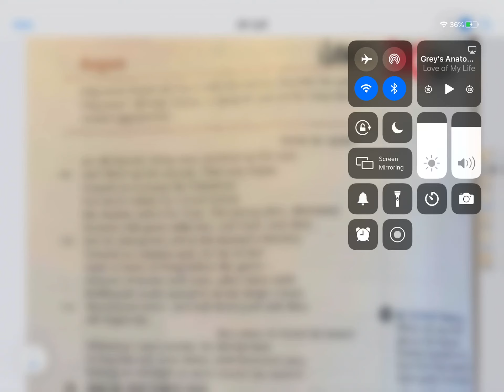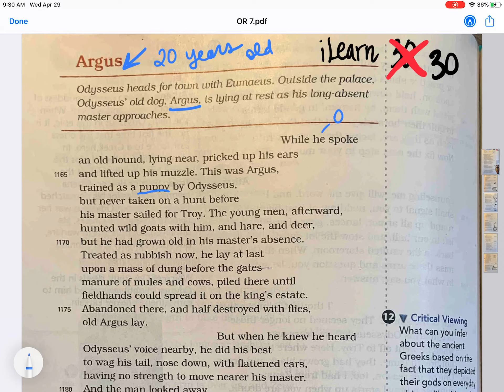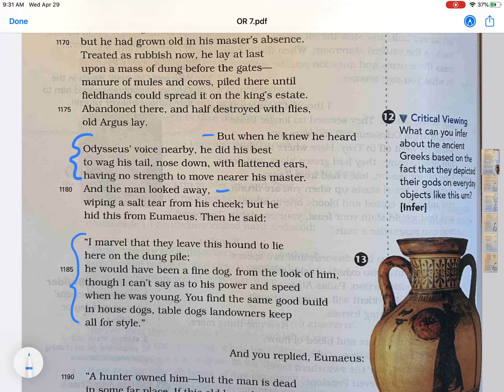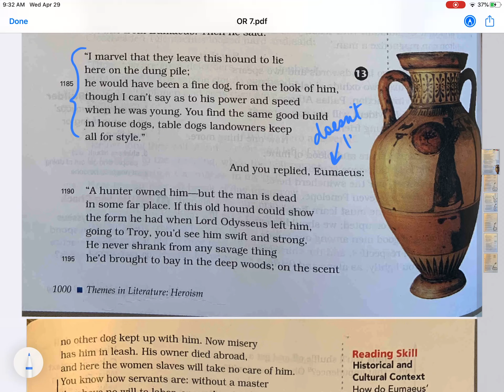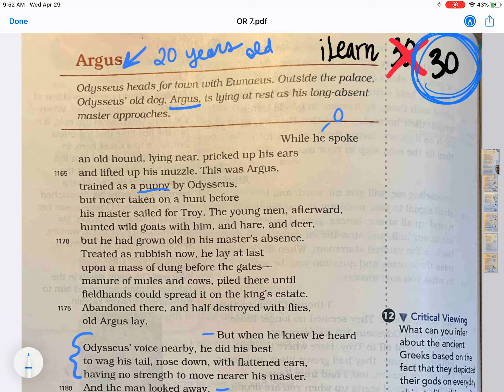The Odyssey: Argus, The Suitors, and Penelope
A reading and discussion of the selections “Argus,” “The Suitors,” and “Penelope” from The Odyssey.